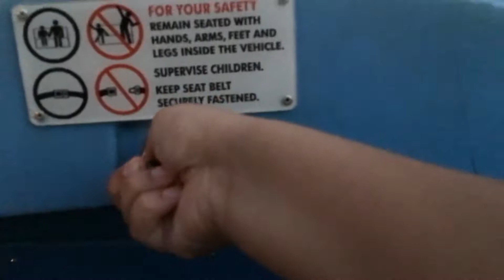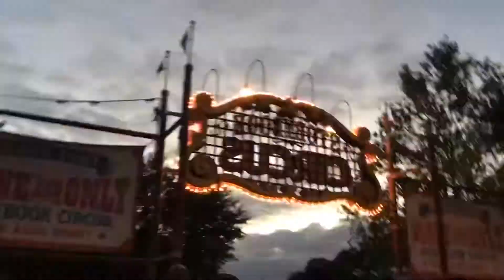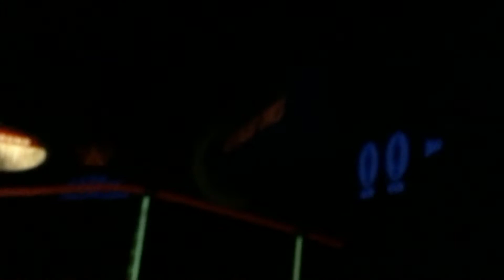At Disney World at Magic Kingdom!